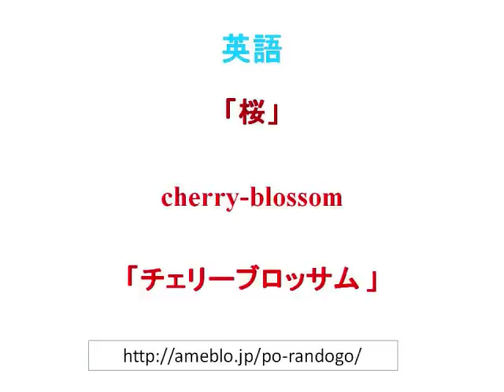ポーランド語のコース♪「咲いている桜」 「kwitnące wiśnie」レッスン221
「kwitnące wiśnie」
「咲いている桜」
ブログもご覧ください！

毎日ポーランド語！♪